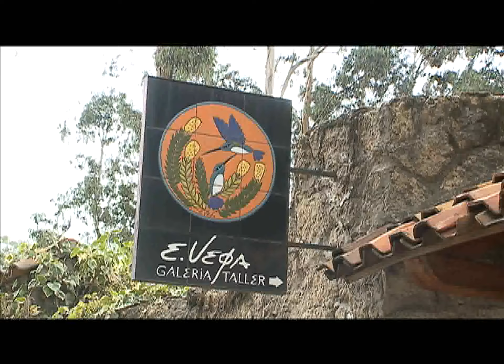Cafétv Muralista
Descripción